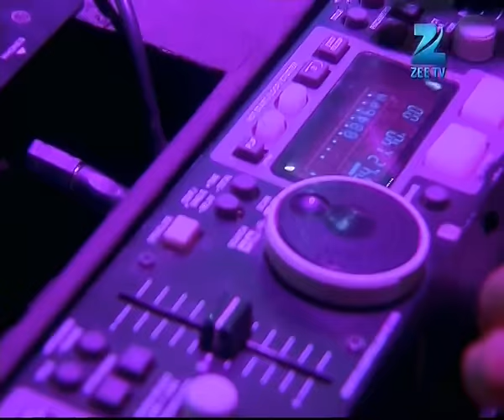Urmi को हुई हैरानी Samrat की बातें सुनकर | Doli Armaanon Ki | Full Ep. 85 | ZEE TV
Urmi is stunned by Samrat’s words! 😲 What hidden intentions lie behind them?

Urmi को हुई हैरानी Samrat की बातें सुनकर